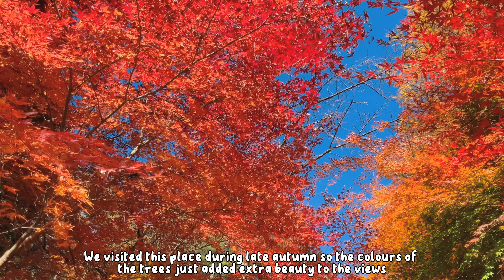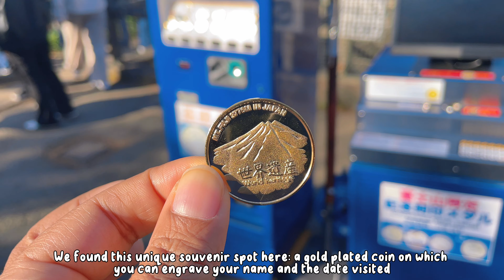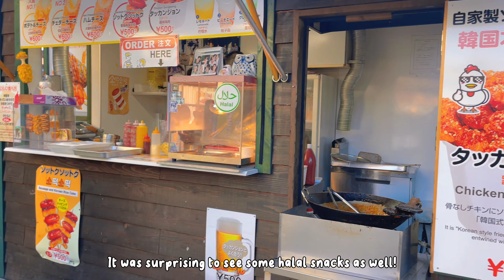Top 5 Mt. Fuji Views in Japan 🇯🇵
Top 5 Best Things to do Around Mt. Fuji Japan🇯🇵
Hello everyone, in this Japan travel vlog we are going to explore 5 scenic viewing spots of Mount Fuji around the city of Fujiyoshida and Kawaguchiko which are must things to see near Mt. Fuji.

Mt. Fuji, called "Fuji-san" is an active volcano of 3,776 meters about 100 km southwest of Tokyo and it is the tallest mountain in Japan. It is the sacred symbol of Japan, and temples and shrines are located around and on the volcano.

I hope you enjoy this Japan travel vlog of Mt Fuji by admiring these 5 wonderful scenic spots of Mt.

0:00 Intro
0:15 Arakurayama Sengen Park
1:57 Driving in Fujikawaguchiko
2:18 Oishi Park
3:04 Lake Kawaguchiko
3:25 FujiKawaguchiko Masjid
3:50 Oshino Hakkai
6:45 Honcho Street
7:10 Ending